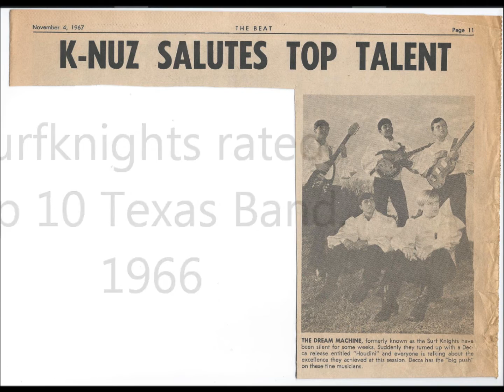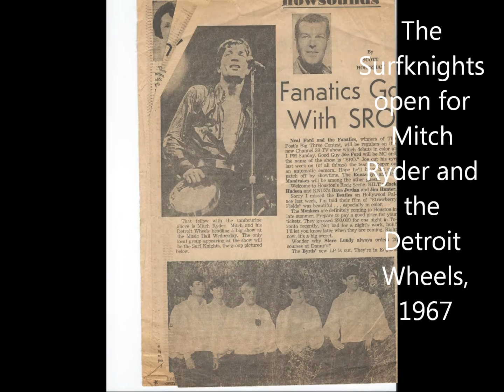Surf Knights Garage Band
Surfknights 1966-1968